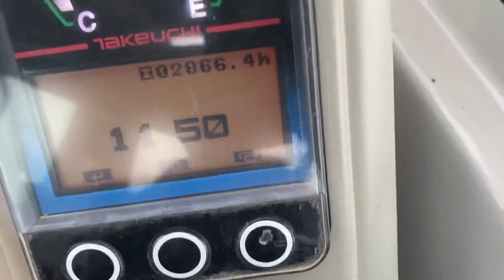Køb Takeuchi TB 216 minigraver på Klaravik.dk 51